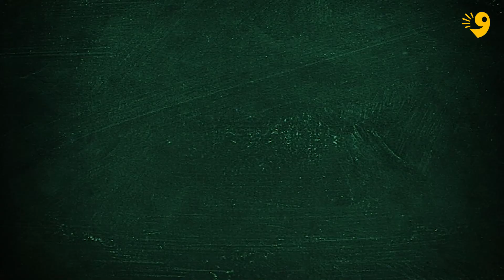المخزن 3 | فؤاد القريتلي | 4 مبروك يا عمي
الموسم الثالث - الحلقة الرابعة

الفنان الليبي فؤاد القريتلي يعلق على الأحداث السياسية